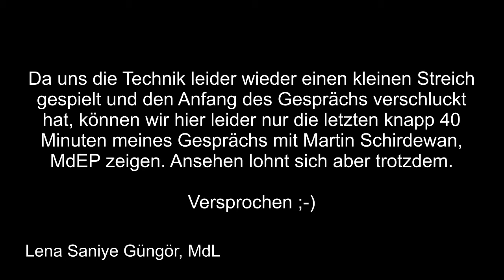Europäische Demokratie und Solidarität in Zeiten von Corona mit Martin Schirdewan, MdEP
Soo, hier endlich das Gespräch mit Martin Schirdewan, Mitglied des Europaparlaments, und mir über den Zusammenhang der Auflagen des Eurorettungsschirms während der Finanzkrise mit der prekären Situation der Gesundheitsinfrastruktur in vornehmlich südeuropäischen Ländern, Solidarität an den europäischen Außengrenzen, aktuelle Maßnahmen auf Europa- und auf Landesebene und vielem mehr.

Da uns die Technik wieder einen kleinen Streich gespielt und den Anfang des Gesprächs verschluckt hat, können wir leider nur die letzten knapp 40 Minuten unseres Gesrpächs zeigen. Ansehen lohnt sich aber trotzdem. Versprochen ;)